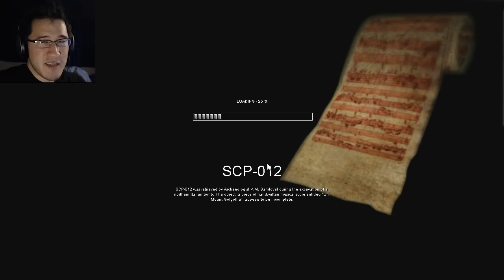SO MANY SCARES | SCP Containment Breach v0.9 #38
Strap yourselves in because it's gonna get SCARY! We encounter a brand new and rather creepy SCP and break the record for number of scares in a single part!

This is the updated version of SCP Containment Breach currently at v.0.9

Hello everybody and welcome to my (regrettable) full playthrough of SCP Containment Breach! I am attempting to complete this game from start to unknown finish so I hope you enjoy the gameplay inside! It's beyond terrifying and I wish I never started down this road. But now that I have you can watch every scream and laugh at my misery! Enjoy!